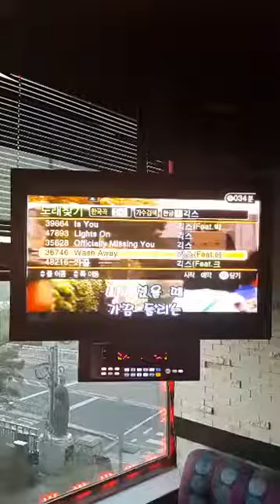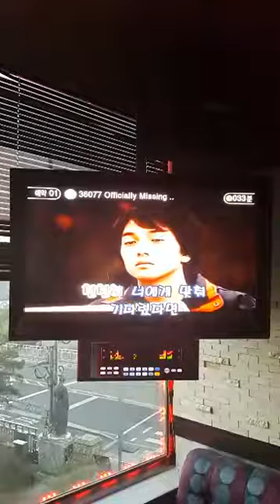e보컬 창단 기념 강한별 김민준 홍윤표 공연